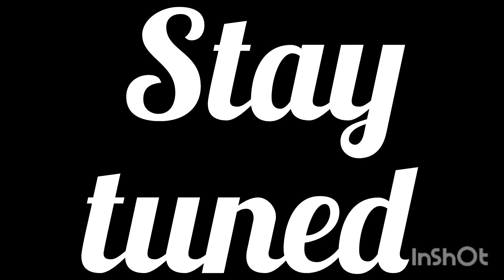White Dress Designs || White Dresses For Parties || White Dresses 2023 || Sohny Dresses